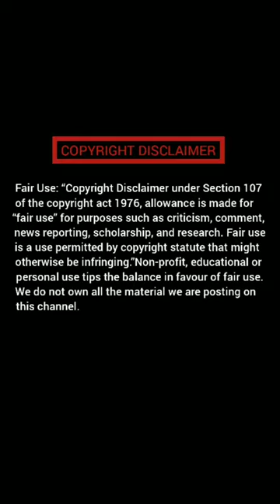Letitia Wright's best and funny glambot shot by Cole Walliser 😍💛✨